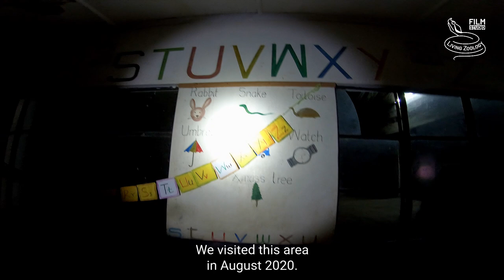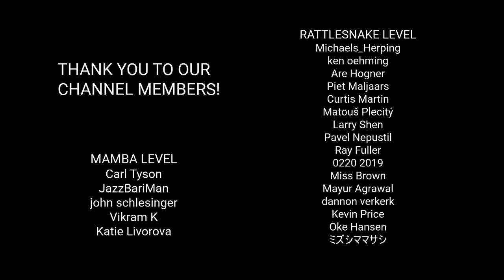Behind the scenes KENYA 7, big monitor lizard, deadly venomous Ashe's spitting cobra rescue, herping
Follow Living Zoology during their travel and work! We are still in the area south of Tsavo East national park in episode 7. We caught and filmed a fast and strong Rock monitor lizard (Varanus albigularis). During the night we saved some kassinas (running frogs) from a barrel and found a Somali-Masai clawed gecko (Holodactylus africanus). Let's move to another location on the coast of Kenya! We explored a mysterious cave full of bats and found a Brown house snake (Lamprophis fuliginosus). Just outside the cave we caught a Link-marked sand snake (Psammophis biseriatus)! This episode will finish with a rescue of deadly venomous Ashe's spitting cobra (Naja ashei) from a house!